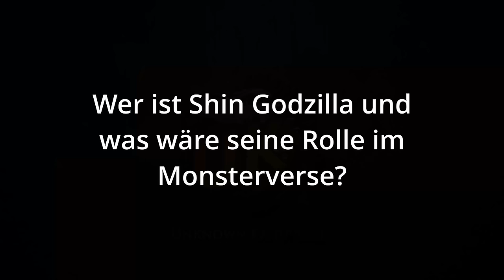Shin Godzilla erklärt! | Wird Shin Godzilla Evolved zum neuen MonsterVerse-Gegner? 🦖🔥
Entdecke die faszinierende Welt von Shin Godzilla! In diesem Video tauchen wir tief in die Evolution des legendären Kaijus ein, analysieren seine einzigartigen Transformationen und diskutieren seine potenzielle Rolle im MonsterVerse. 🐉✨

🔥 Themen im Video:
Die spektakulären Transformationen von Shin Godzilla und ihre Bedeutung
Könnte Godzilla Evolved zu Shin Godzilla werden?
Was macht Shin Godzilla so besonders im Vergleich zu anderen Versionen des Kaijus?
Wie könnte Shin Godzilla in zukünftige MonsterVerse-Filme integriert werden?
Dieses Video ist ein Muss für jeden Kaiju-Fan und alle, die mehr über die komplexe und schaurige Entwicklung von Shin Godzilla erfahren wollen. Lass uns gemeinsam die Verbindung zwischen Shin Godzilla und dem MonsterVerse ergründen! 💥

📢 Lass deine Meinung in den Kommentaren da! Was denkst du, könnte Shin Godzilla eines Tages das MonsterVerse dominieren?